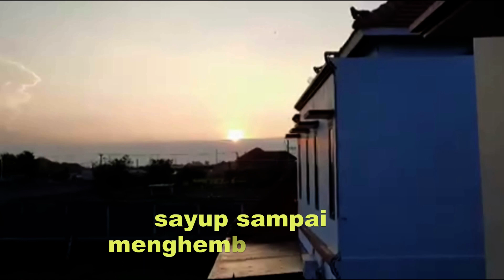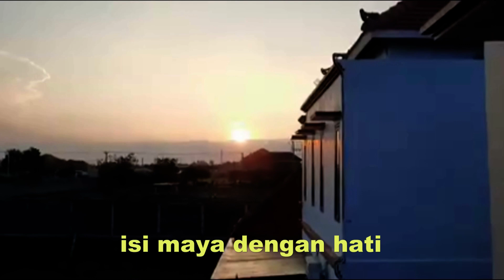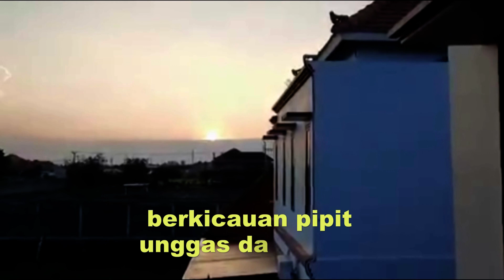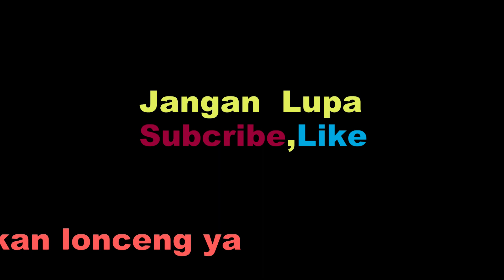KARAOKE FAJAR BARU Nada F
syair lagu ini versi Mus Mulyadi Kami hanya ingin ikut membantu melestarikan budaya bangsa semoga terhibur